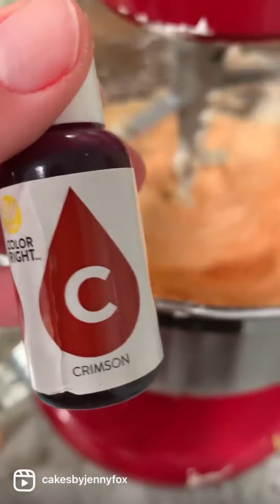Cake Decorating Tutorial | Simple, Easy Cake Decorating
Simple and easy cake decorating ideas for your next cake making project! Check out various quick ideas on how to make your next cake your best!